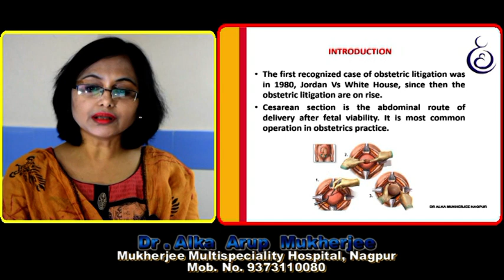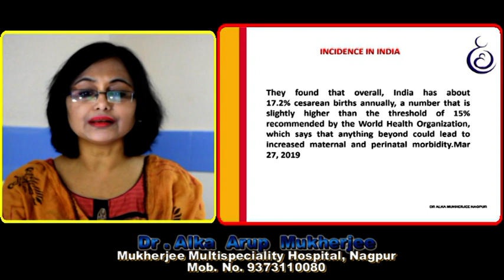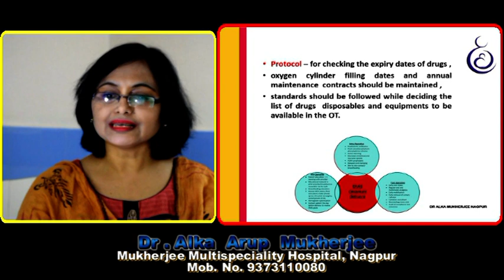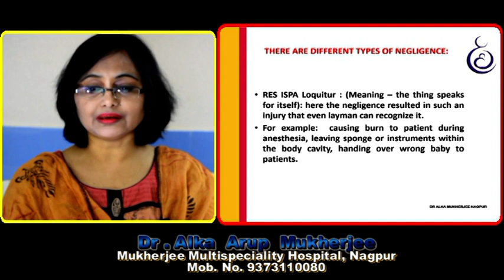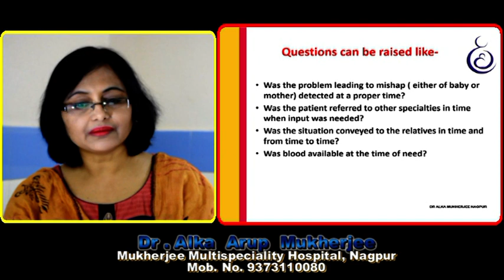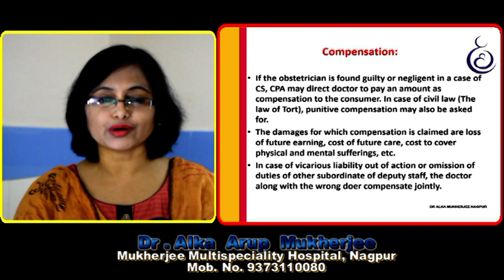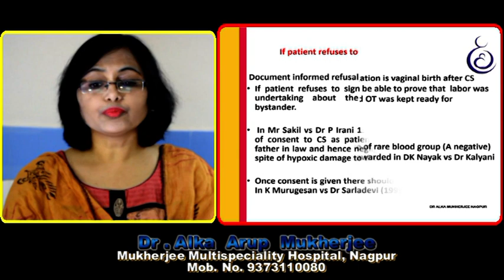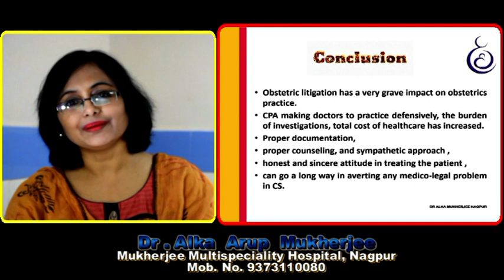Medico Legal Aspect in C S By Dr. Alka Mukherjee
Medico Legal Aspect in C  S By  Dr. Alka Mukherjee (President, NOGS,Nagpur and Director - Mukherjee Multispeciality Hospital)